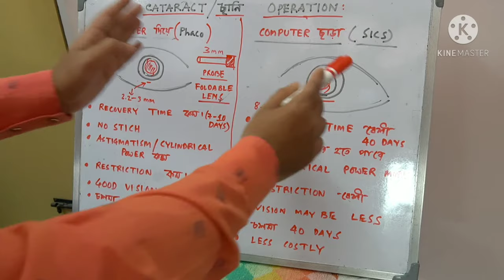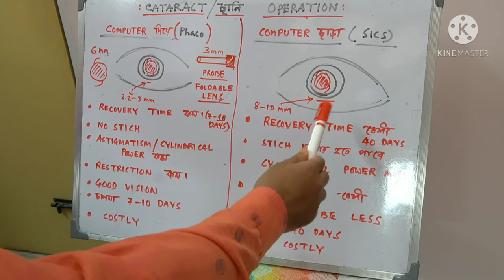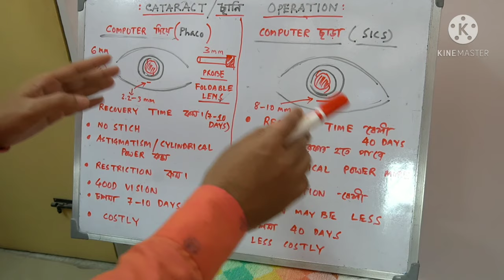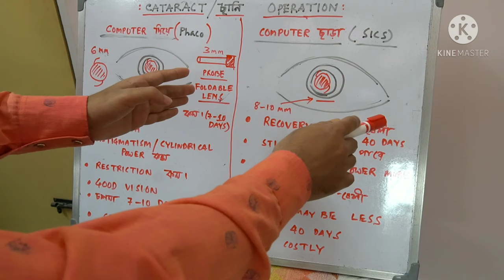Which Cataract Surgery Is Best | চোখের ছানি | Phaco Vs SICS | Eye Surgery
Which Cataract Surgery Is Best | চোখের ছানির কি অপারেশন করবেন | Cataract Surgery | Eye Surgery
t
Today I will discuss about which cataract operation is best for our eyes.
HOW WE CAN SEE:
When light rays comes from infinity and fall on or cornea then  lens and then falls on retina thus we can see.
If our natural lens getting blur actually protein in our lens is break down and cataract is forms, for this reason lights can not focus on our retina and we see blur.
if we have cataract then we place artificial lens in our lens bag.
There are two types of operation
1) Phaco operation(phacoemulsification),
2) SICS ( small incision cataract surgery),
Main focus is place the artificial lens in our eyes lens bag.
PHACO VS SICS:
1) Phaco need less recovery time minimum 7 to 10 days,
    sics need more recovery time minimum 40 days,
2) phaco incision is 2.2 to 3.00 mm,
   sics incision is 8 to 10 days,
3) phaco need no stich,
    sics need stich sometimes,
4) Very less astigmatism in phaco,
     more astigmatism in sics,
5) Less restriction in phaco so we can join our job fast,
    restriction minimum 40 days so can not join job fast,
6) Good vision after cataract surgery because very less or no astigmatism,
     Vision can be compromise because there is astigmatism in sics,
7) get spectacle in 7 days in phaco,
    need minimum 40 days in sics,
 I hope you can understand which operation is best for your eyes.